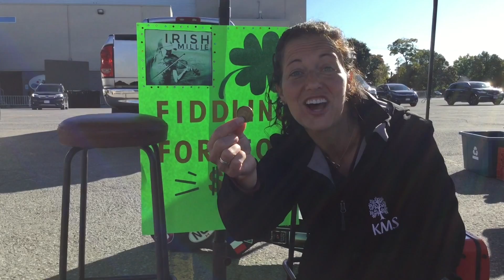Irish Millie: Fiddling for Terry Fox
Fiddler Irish Millie will be at the Peterborough Farmer's Market Saturday September 26 raising money in honour of Terry Fox.